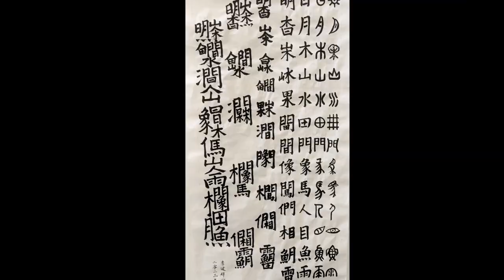"TRANSFORMATION" Art Show & Sale by Chilliwack Visual Artists Association (Video by Hussein Rostum)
The Chilliwack Visual Artists Association and The O'Connor Group Art Gallery are pleased to present this exciting new show, featuring artwork that displays the artists' various interpretations of the theme: "transformation".  The show runs from Aug. 26 to Sept. 23, 2023. A reception will be held on Sat. Aug. 26, from 1-3 pm.  Gallery hours are Wed. to Sat. from 12pm to 5pm, at the Chilliwack Cultural Centre, 9201 Corbould St., Chilliwack, BC.